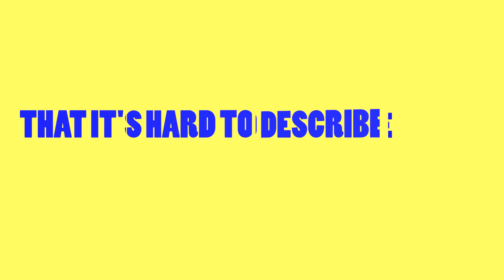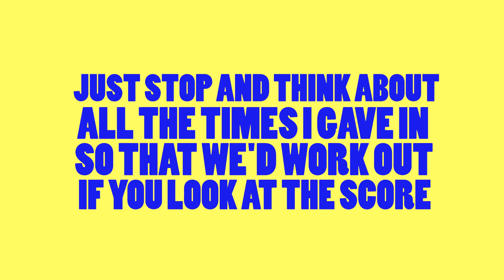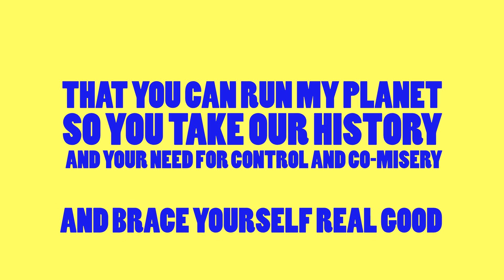Today's The Day by Inverse T. Clown (Lyric Video)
Just a simple lyric video for the greatest song of all time.

You can hear dozens of covers of Today's The Day by Inverse T. Clown by visiting these Bandcamp links: